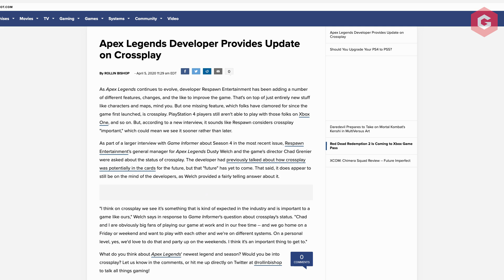APEX LEGENDS SEASON 5 CROSSPLAY ON XBOX ONE, PS4 AND PC - MOBILE VERSION COMING SOON?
We take a look at the rumours and not so rumours around cross-play coming to Apex Legends in Season 5.

With the news that EA had partnered with a new mobile partner... there could also be good news for battle royale fans looking for an Apex Legends Mobile game.